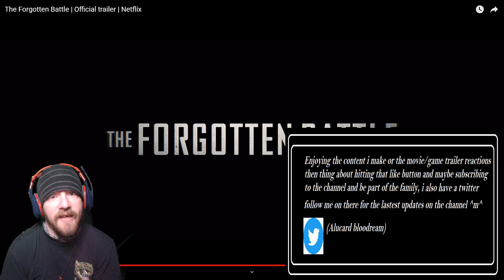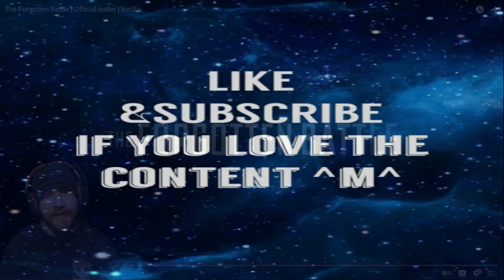The Forgotten Battle Official - Trailer - Reaction|Alucardreacts - Movie looks good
taking place in WW2, we get to see the side from the Netherlands. an how they had to overcome the hardness and battles of Germany.